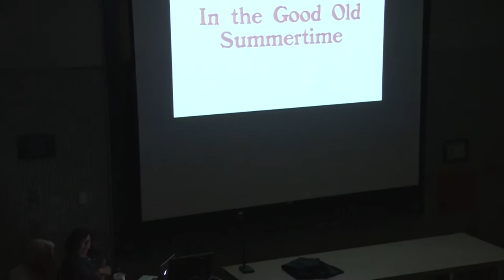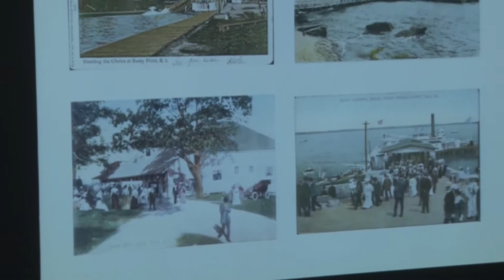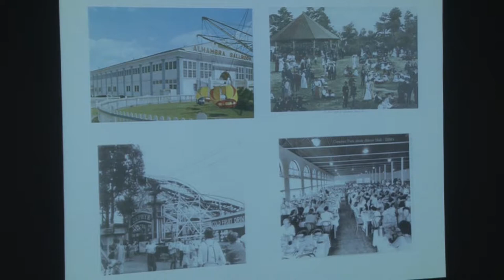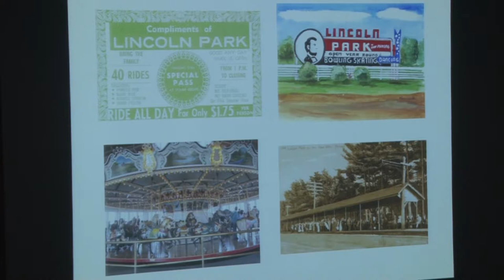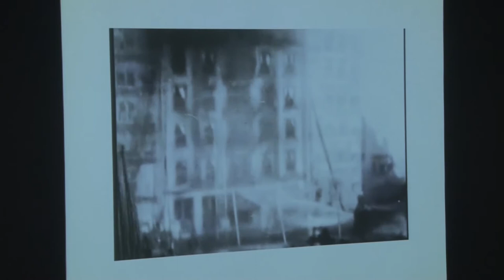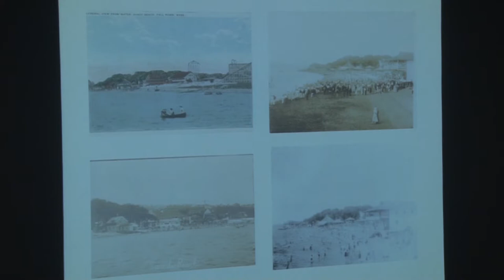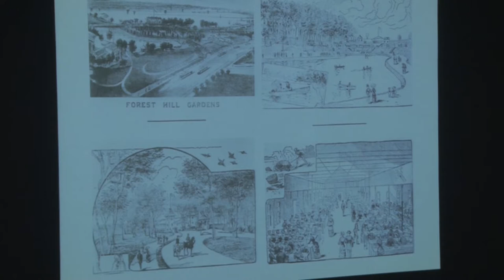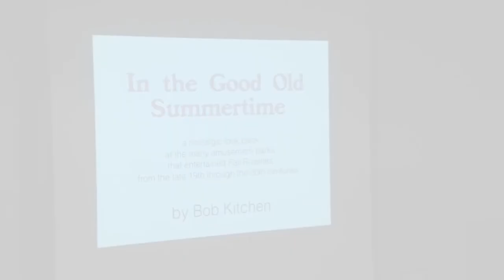Fall River Historical Society Summer Lecture Series: Southcoast Amusement Parks of the Past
Bob Kitchen will be presenting "In the Good Old Summertime." A look back at the pleasure parks (amusement) that dotted the landscape of the SouthCoast.
Rocky Point, Lincoln Park, Crescent Park, Sandy Beach, Vanity Fair, and more!
Bristol Community College, room c-111, 6:30 pm.